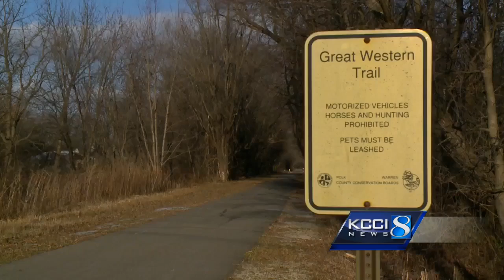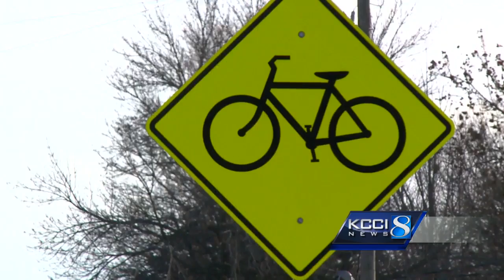Road expansion could impact popular bike trail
Efforts to expand Veterans Parkway in West Des Moines to accommodate economic growth is being met with some push back from the bicycling community.